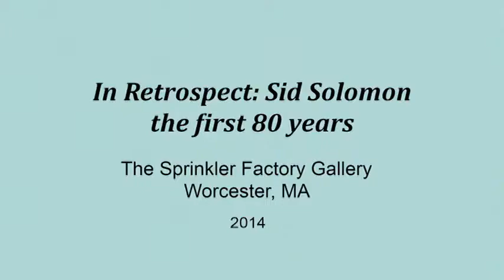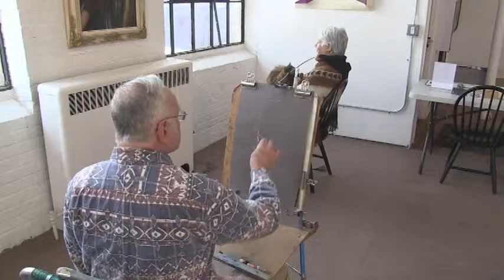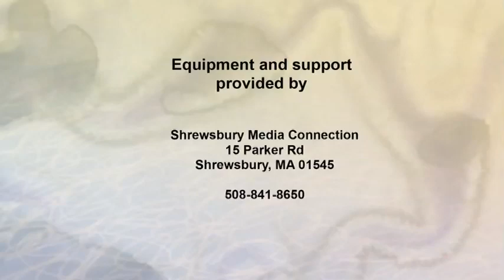Arts & Ideas #56 Sid Solomon, Artist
An interview with the artist, Sid Solomon, during his show at the Sprinkler Factory Gallery in Worcester, MA.